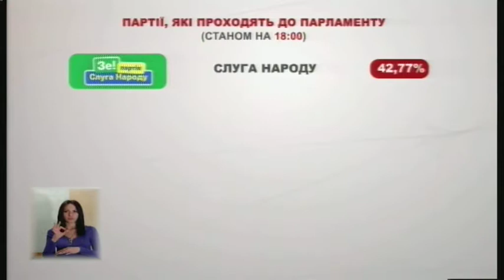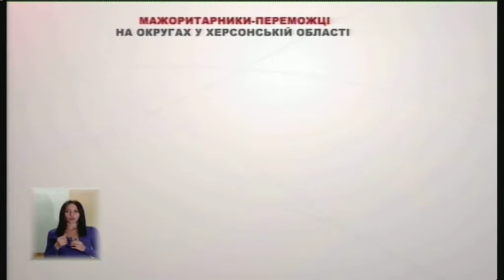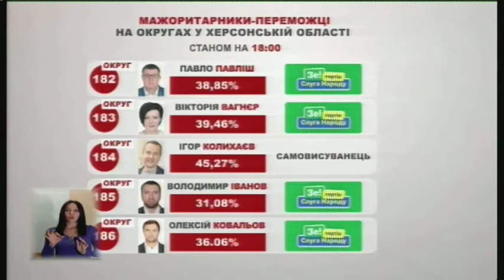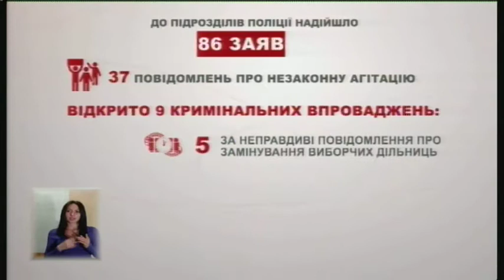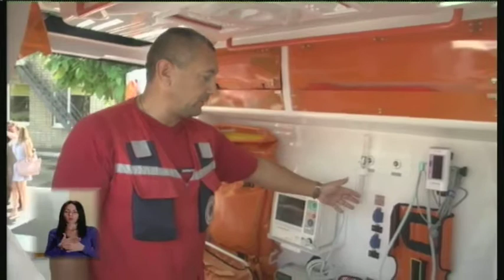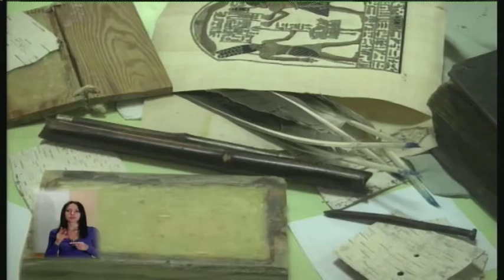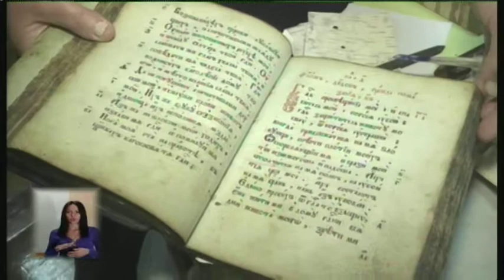22.07.2019. Новини. 19:00